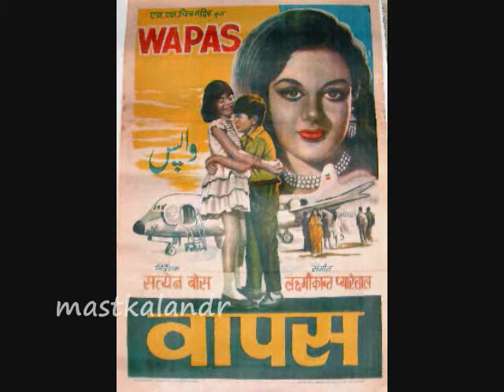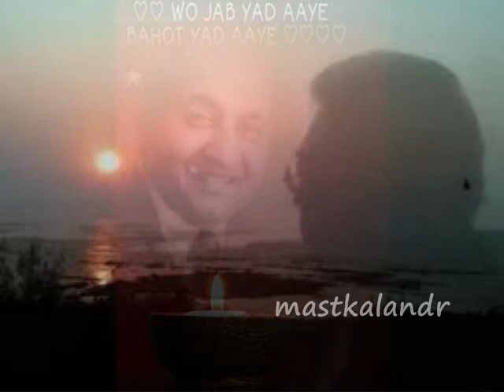पैजनिया छनके राम,बिजुरिया चमक-चमक रह जाए..Mohd.Rafi_Majrooh_Laxmikant Pyarelal_Wapas1969..a tribute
Song : paijaniya chhanke ram paijaniya chhanke ram ..
Film : Wapas ,1969 ,
Singer : Mohammed Rafi
Lyricist : Majrooh Sultanpuri,
Music Director : Laxmikant  Pyarelal ,
Director : Satyen Bose,
Cast : Ajay, Alka, Master Satyajit (Puri), Shekhar Purohit, Satyajit Puri, Parveen Paul, Azra, Leela Mishra, Jankidas,
Producer : Jason Mandl,
Production Co. : S. S. Chitra Mandir,

Lyrics : -

paijaniya chhanke ram paijaniya chhanke ram
paijaniya paijaniya chhanke ram
bijuriya chhamak chhamak rah jaye
paijaniya chhanke ram

hoth na khole palko se bole
ek pag roke ek pag dole
ke jiyra dhadak dhadak rah jaye
paijaniya chhanke ram
paijaniya chhanke ram

jhumka uljha aachal sarka
bojh pada jo hamri najar ka
kamariya lachak lachak rah jaye
paijaniya chhanke ram
paijaniya chhanke ram
paijaniya chhanke ram chanke ram
chhanke ram chanke ram